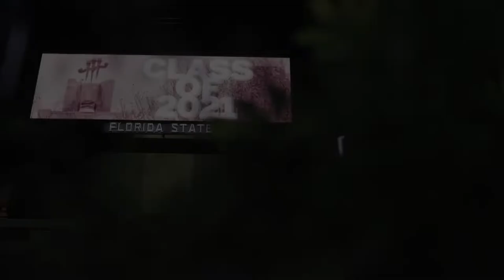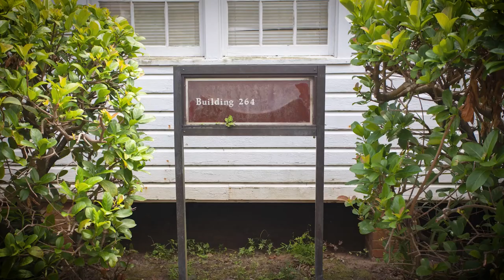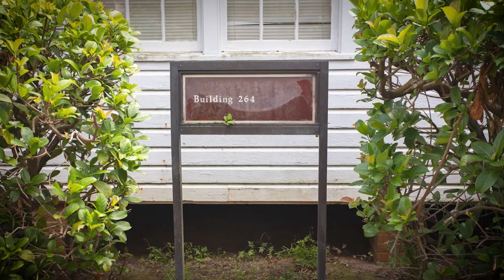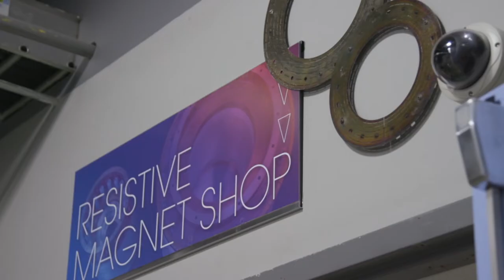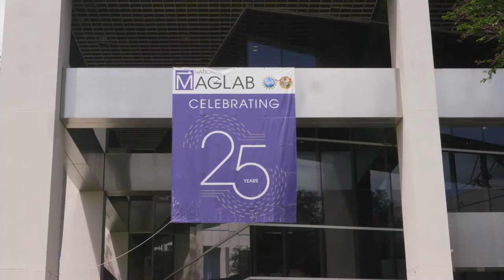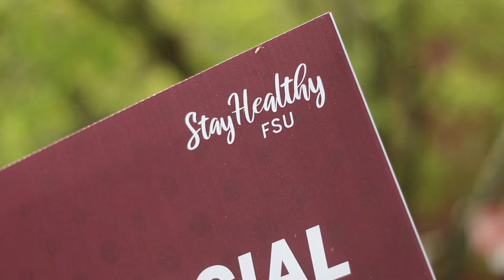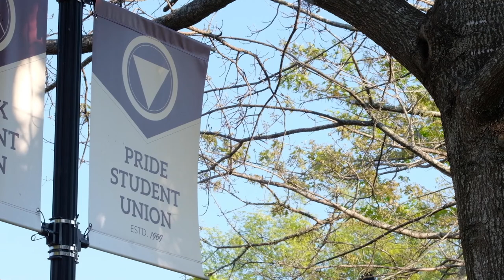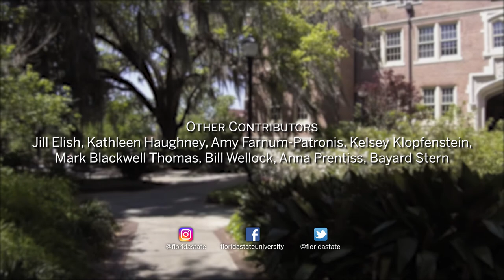FSU Headlines: May 2021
Watch the May 2021 edition of FSU Headlines for a look back at Spring 2021 in-person Commencement ceremonies. And, see more from Florida State, including a huge honor for the MagLab Director. Those stories and more right here on FSU Headlines. And, for FSU News visit news.fsu.edu